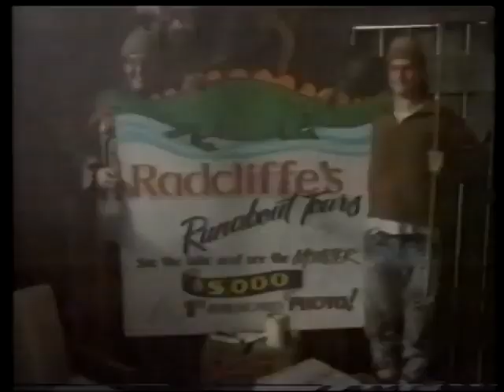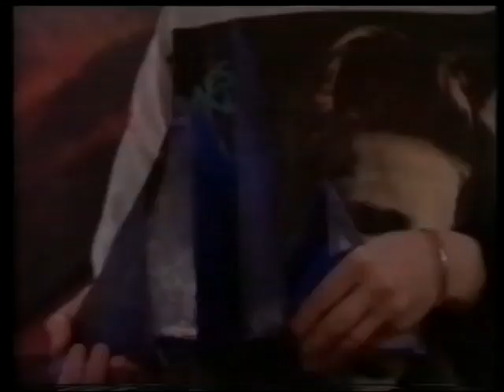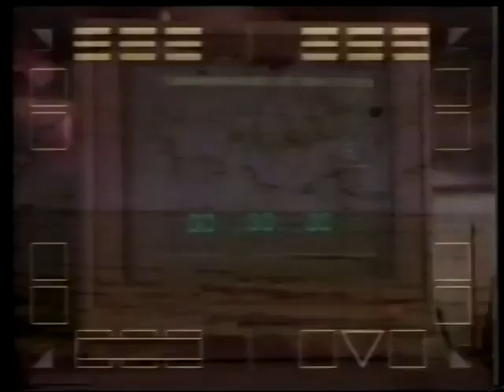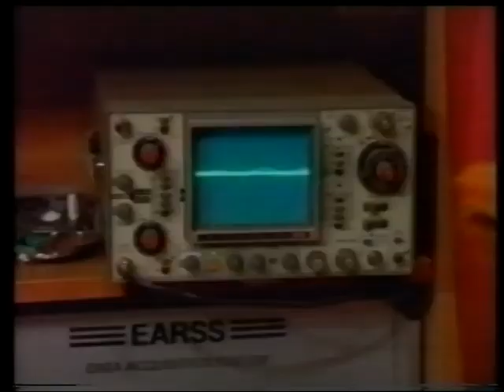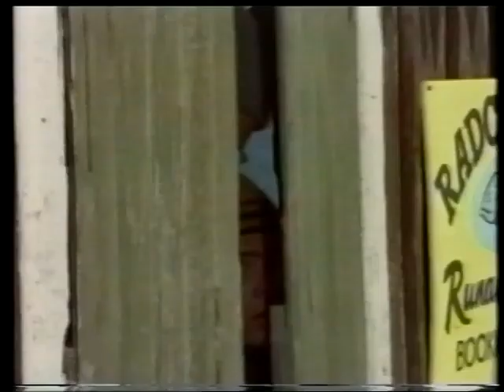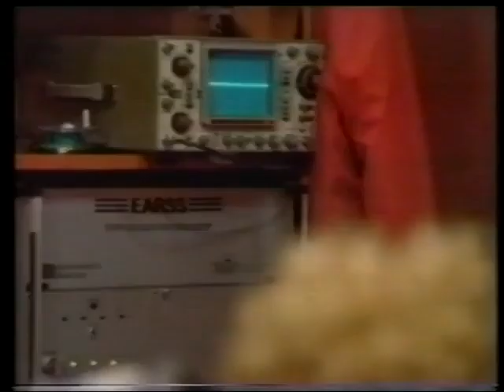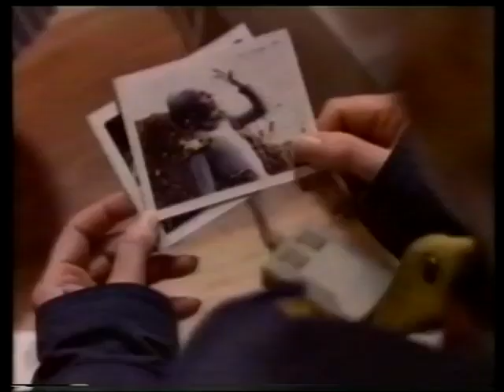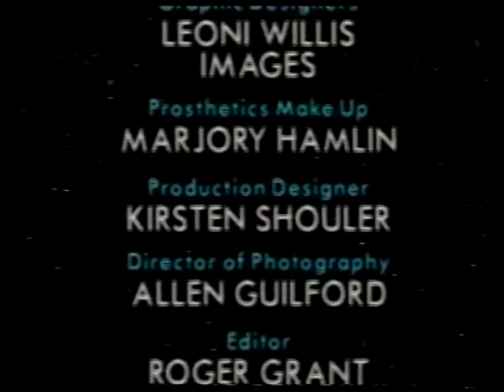The Boy From Andromeda 1991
A small alien child lands on Earth and is taken in by several Earth children.